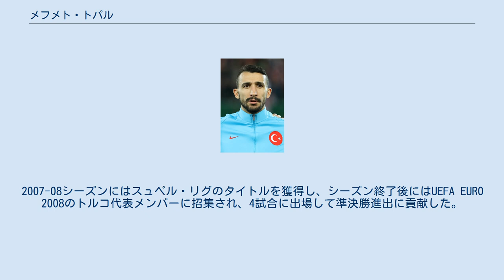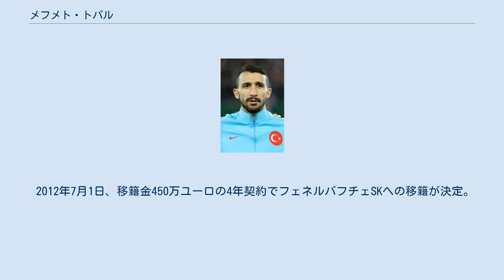メフメト・トパル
イェニ・マラティヤスポルの選手
メフメト・トパル（Mehmet Topal, 1986年3月3日 - ）は、トルコ・マラティヤ出身のサッカー選手。
ベシクタシュJK所属。
 TFF1.リグ（2部）のダルダネル・スポルASで4シーズンプレーした後、2006年7月1日に20歳でガラタサライSKに移籍した。
同じポジションで日本代表の稲本潤一と同時に加入したため、2006-07シーズンの出場は数えるほどしかなかったが、2007-08シーズンはスウェーデン代表のトビアス・リンデロートが負傷したために出場機会が増え、レギュラーポジションを獲得した。
リンデロートには感謝しており、彼の負傷時には「彼は僕を色々な面で助けてくれた。どのようにすべきか教えてくれたんだ。悲しい事に、彼の怪我が僕の出場機会を増やす事になってしまったが、彼にはできる限り早く回復して欲しい」と語った。
 2008年2月6日、スウェーデン戦でトルコ代表デビューした。
4月にはガラタサライとの契約を2013年まで5年間延長した。
2007-08シーズンにはスュペル・リグのタイトルを獲得し、シーズン終了後にはUEFA EURO 2008のトルコ代表メンバーに招集され、4試合に出場して準決勝進出に貢献した。
トルコ代表に負傷者が続出したため、準決勝のドイツ戦ではセンターバックとしてプレーした。
2008年夏の移籍期間には、デイヴィッド・モイーズ監督率いるプレミアリーグのエヴァートンFCへの移籍が噂されたが、クラブが放出に抵抗したために実現しなかった。
2009-10シーズン序盤は怪我のため欠場した。
 2010年5月12日、400万ユーロでスペインのバレンシアCFへ移籍することが発表された。
クラブの財政難のため、移籍金400万ユーロのうち150万ユーロを自腹で肩代わりした。
バレンシアではセンターハーフを主戦場にしていたが、有事の際はセンターバックも務め万能性を披露した。
しかし、生え抜きで主将のダビド・アルベルダから完全にポジションを奪取するには至らなかった。
 2012年7月1日、移籍金450万ユーロの4年契約でフェネルバフチェSKへの移籍が決定。
2年ぶりの母国復帰となった。
 2019年8月26日、イスタンブール・バシャクシェヒルFKに2年契約で移籍した。